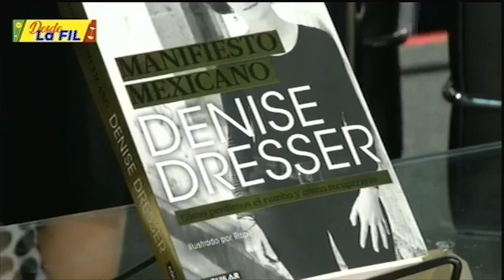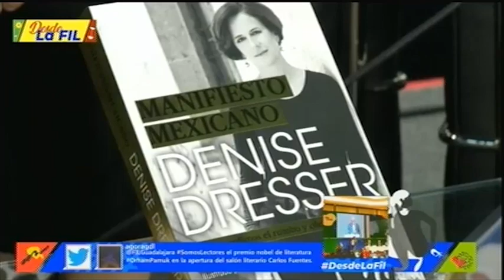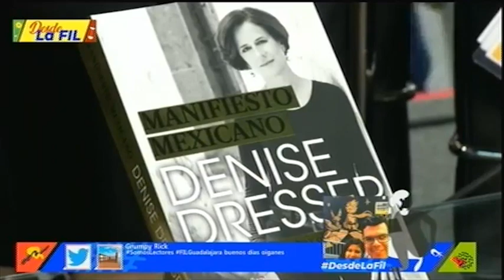Denise Dresser en Desde la FIL